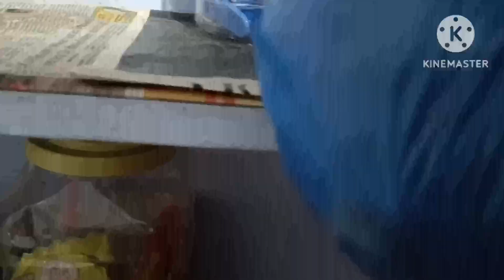Villagevlog|| అత్తారింట్లో కోడలిగా నా పనులు // house cleaning..// by Veksha vlogs and kitchen.....